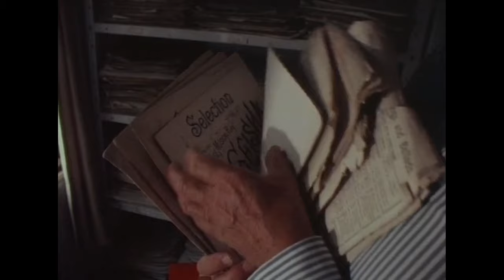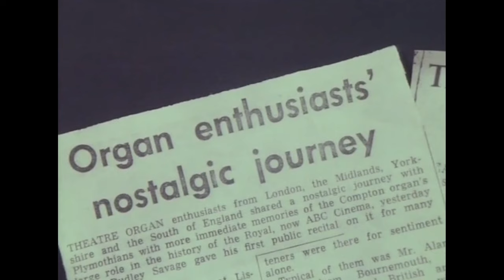Dudley Savage 1977 TV ABC Royal Plymouth Compton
Dudley Savage 1977 TV ABC Royal Plymouth Compton. The great Dudley Savage At the Plymouth ABC Compton organ and talks about his long association with the Plymouth ABC/Royal Compton organ. When this was filmed in 1977 he was still broadcasting on some Sunday mornings on BBC Radio 2.